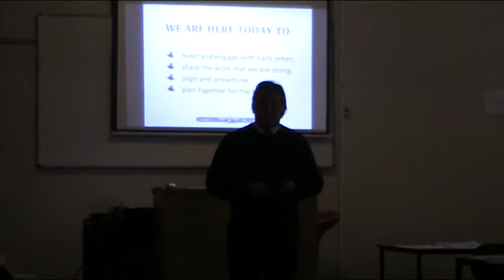John Gilmour speaks of unlearning and innovation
John speaks of his own understanding of innovation, its link to scaling, unlearning and the tasks of CoP being linked to this.